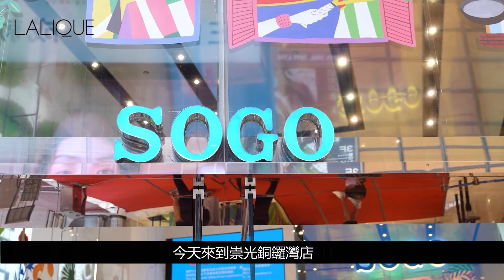LALIQUE 百年手藝傳承展覽 基本介紹 General Introduction of The Legacy Exhibition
歡迎您一同探索LALIQUE傳奇的故事
Welcome to explore the story of LALIQUE’s Legacy.

展覽地點 Exhibition Venue：
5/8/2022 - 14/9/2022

展覽日期 Exhibition Date：
銅鑼灣崇光百貨地面
G/F SOGO Causeway Bay

我們誠邀親臨現場參觀和品鑒
各款限量版、絕版的
香水、醒酒器、收藏品。
We invite you to come and see
a wide range of limited and out-of-print
fragrances, sobriety, and collectibles.